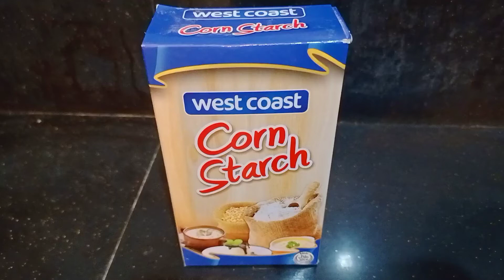Maja na may Vanilla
Maja blanca/
yummy maja